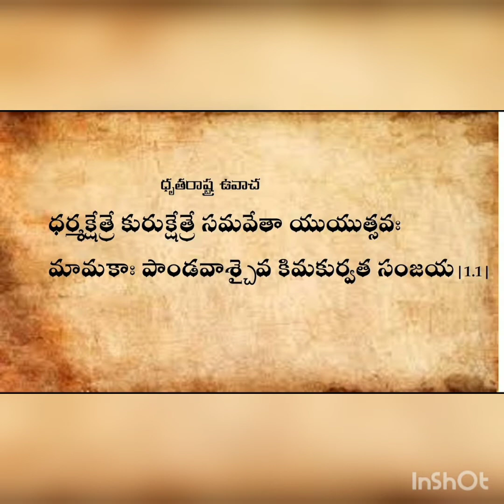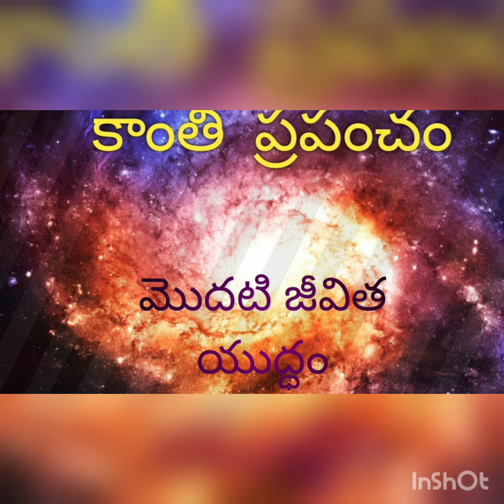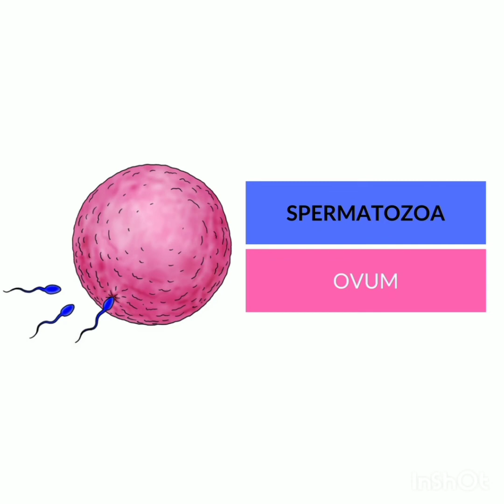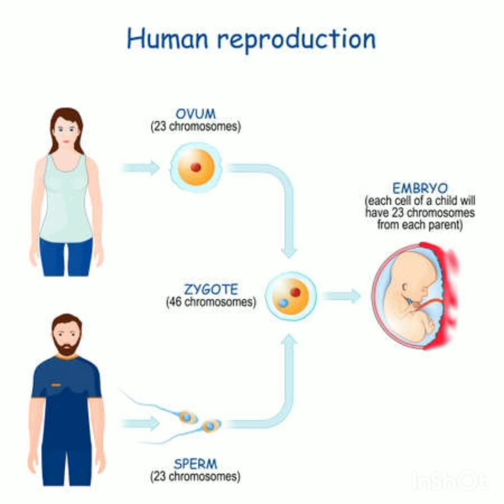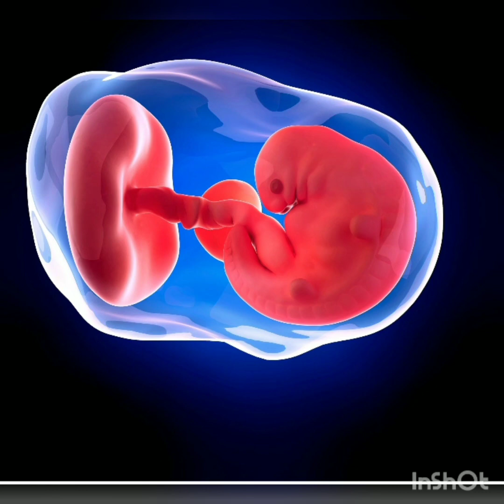What is ASTRAL WORLD? Who lives in it ?...ప్రతి గరి్బిణి తెలుసుకోవాలి...-కాంతి ప్రపంచం--–-మణిమాధవి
we can learn different changes that take place during our life journey .And also we can learn the first battle of life... where it happens?.how the embryo in mothers womb feel.